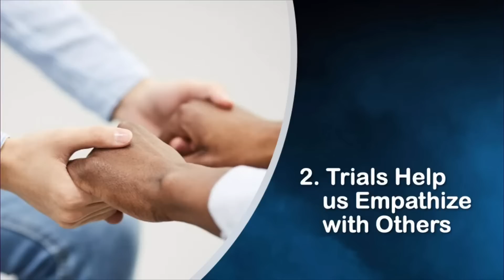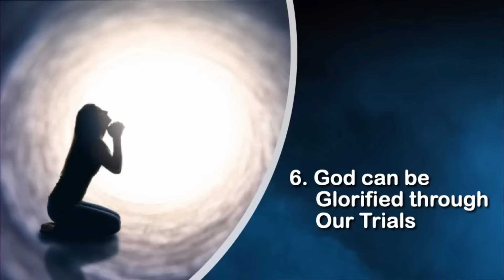Turning Your Trials Into Triumph, Part 2 | Doug Batchelor